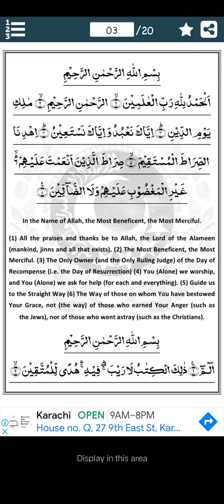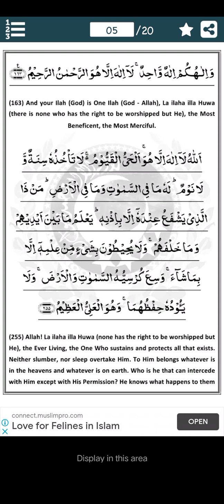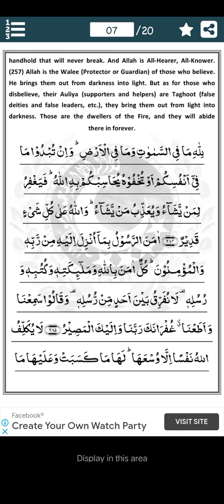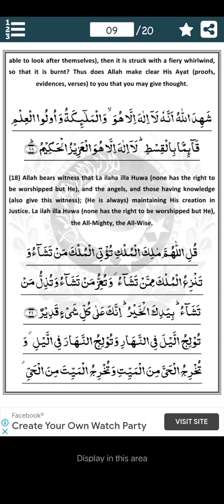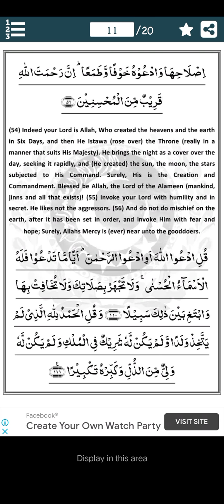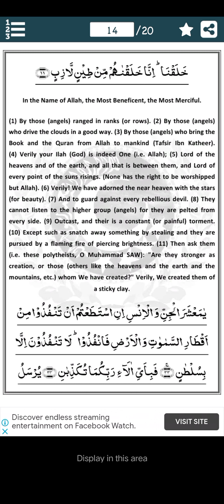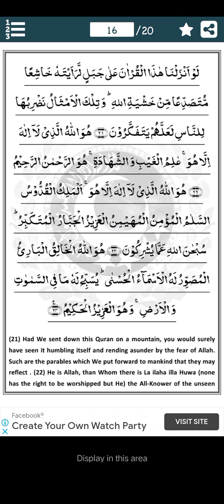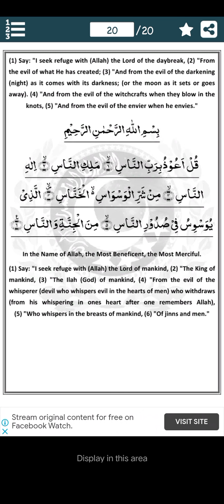Black magic cure.daily listen or read. Manzil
Manzil include many Quranic surahs and verse daily are cure and protection against black magic.protection against evil eyes ,syateen and jinn.it safe us from worldly troubles of we listen or recite it daily in our houses and our work places.must listen it daily at your home.